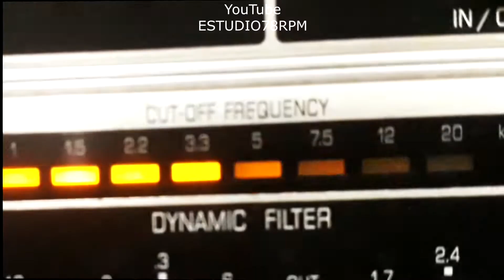VERA DE ALENCAR - QUERIDO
QUERIDO - BOLERO de FLÁVIO MONTEIRO - ELIFAS SANTOS com VERA DE ALENCAR e CONJUNTO REPERTÓRIO. Disco REPERTÓRIO Nº 9.030-a. Tamanho 25cm. Lançado em 1956.